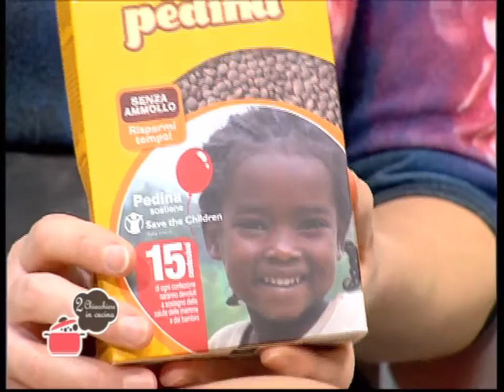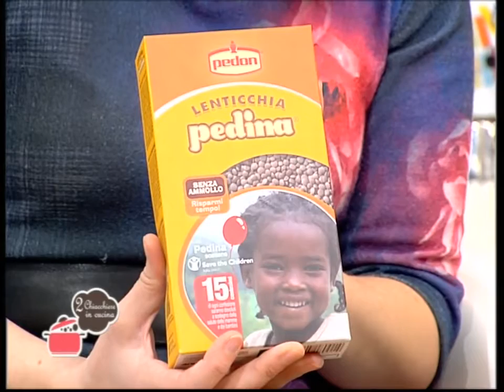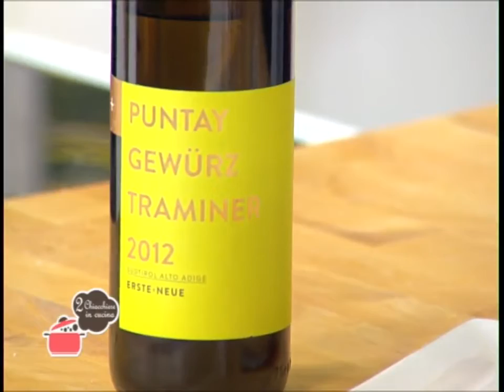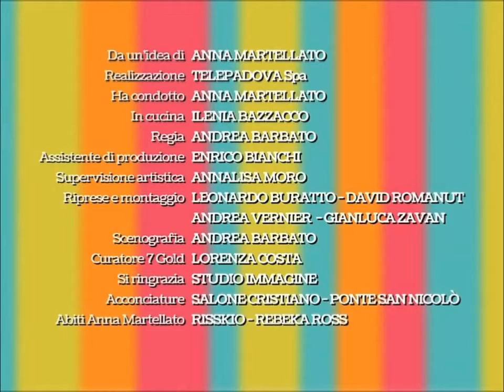2 Chiacchiere in cucina - 145 - Giulia Sambo - Minestra di luganeghe - Triangolini saporiti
Ricette: Minestra di luganeghe - Triangolini saporiti